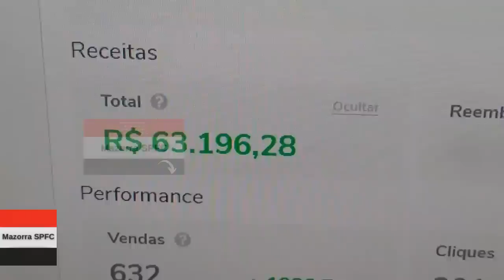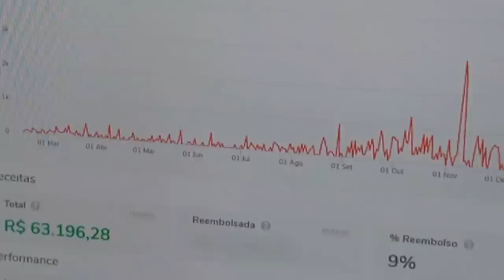É HOJE! SÃO PAULO X FLAMENGO - PRÉ JOGO E ESCALAÇÃO | FERRARESI NO SPFC E APRESENTAÇÃO DE BUSTOS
No vídeo "É HOJE! SÃO PAULO X FLAMENGO - PRÉ JOGO E ESCALAÇÃO | FERRARESI NO SPFC E APRESENTAÇÃO DE BUSTOS" do canal Mazorra SPFC trago os seguintes assuntos:

Vamos SPFC!!!

CAPITULOS

00:01 INTRO 2X
00:10 SÃO PAULO X FLAMENGO - ANÁLISE
01:11 NAHUEL BUSTOS E APRESENTADO E OPINIÃO PARA O JOGO HOJE - "FLAMENGO É FAVORITO?"
06:22 NOVIDADE HOJE NO SPFC - PATRICK DE VOLTA
07:05 ESCALAÇÃO RESERVA DO FLAMENGO
07:32 CONTRATAÇÃO DE FERRARESI
09:00 MAZORRA SPFC OPINA - MERCADO E ESCALAÇÃO DO SPFC

FxHjNtXg